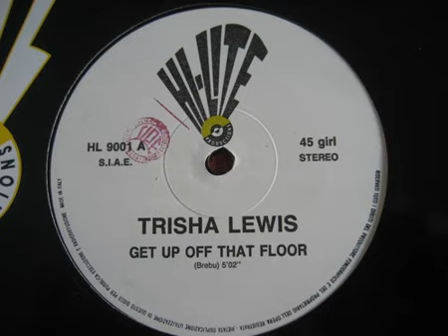Trisha Lewis – Get Up Off That Floor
Label: Hi Lite Productions – HL 9001